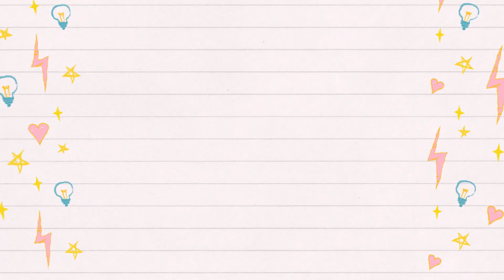Words - Birdy // Guitar Tutorial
Hey all! Here is a tutorial on how to play “Words” by Birdy. Enjoy!

STRUMMING:
Verse: DDDU, DDDU, DDUUDUDU
Chorus: DDUUDUDU x2, DDDU, DDDU
Bridge: DDUUDUDUx2